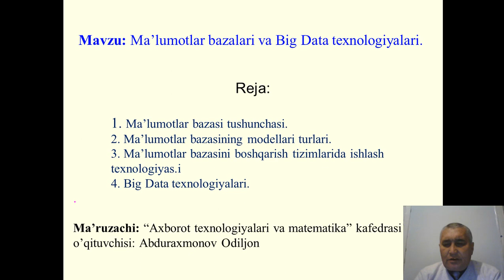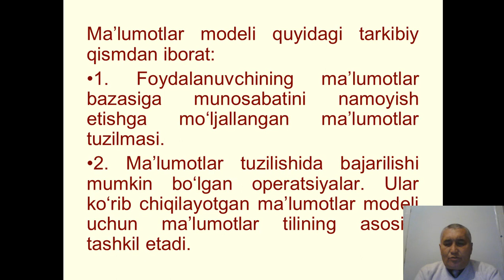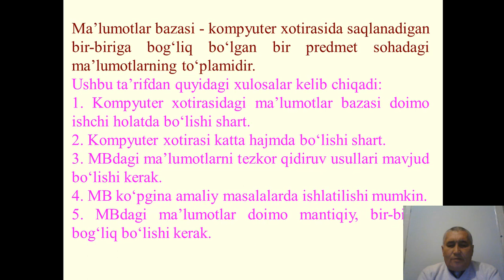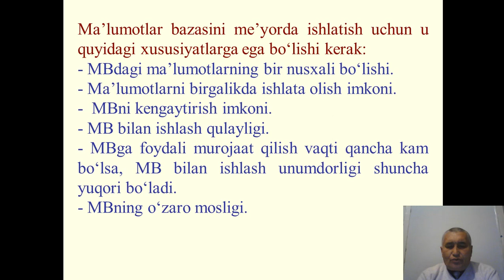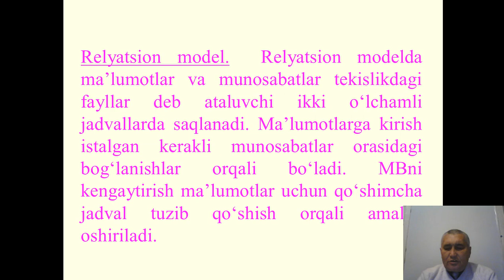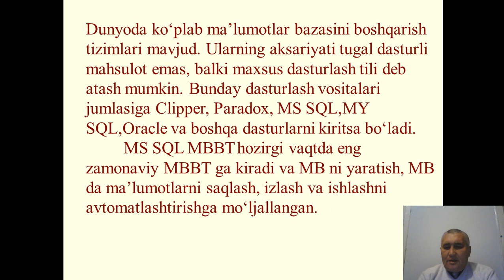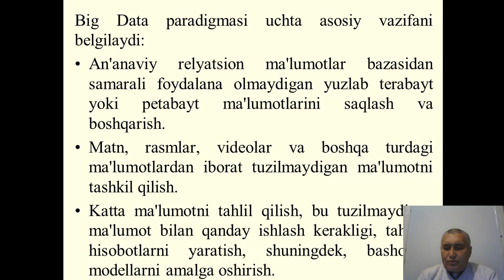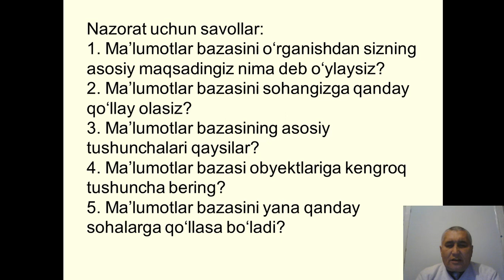Mavzu: Ma'lumotlar bazalari va BigDatalar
Kafedra: Matematika va axborot texnologiyalari.
Fan       : Axborot kommunikatsion texnologiyalari.
Muallif  :O. Abdurahmonov